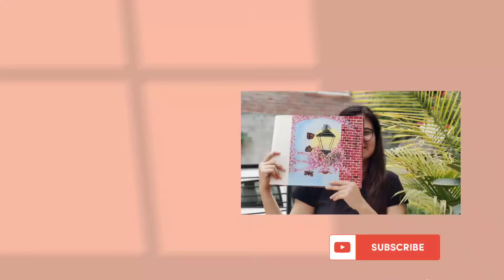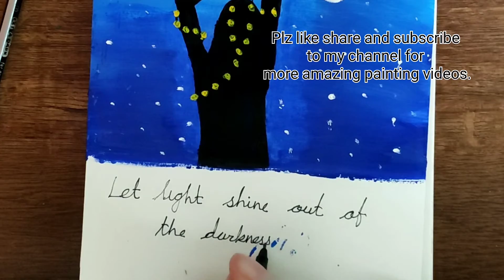Day 6 easy painting ideas for beginners| step by step painting tutorial| Acrylic painting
Hello guys 👋